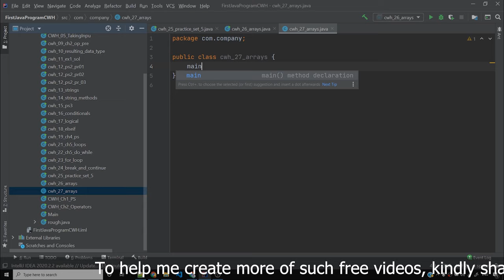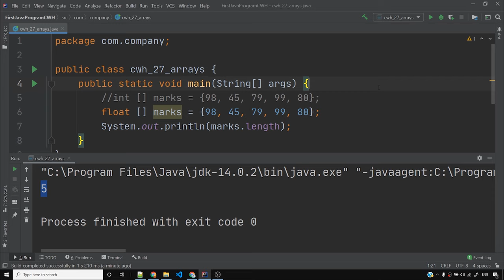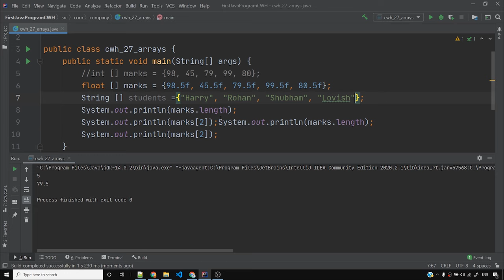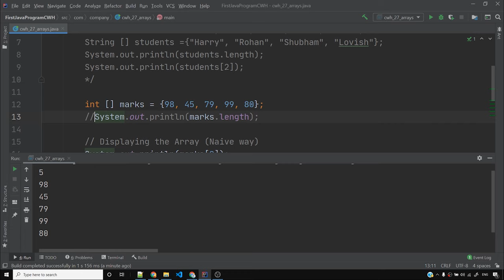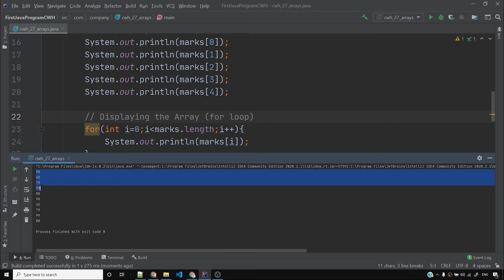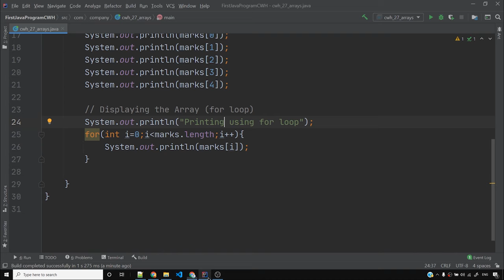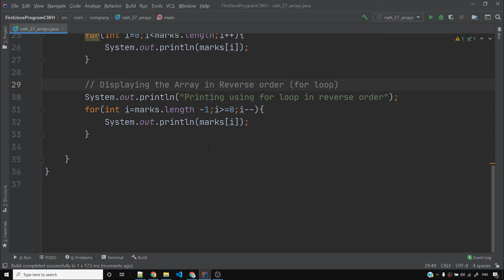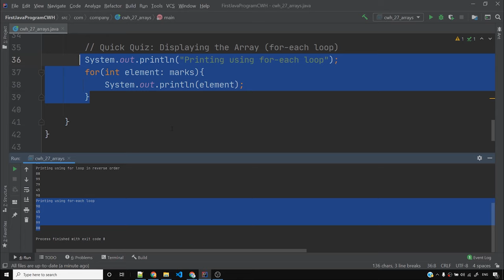Java Tutorial: For Each Loop in Java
Java For-Each Loop: In this video we will see how to traverse an array using for each loop in java. Traversing an array is very important to solve some problems in java. This video will teach you about the java for each loop and printing array elements using for loop in java.